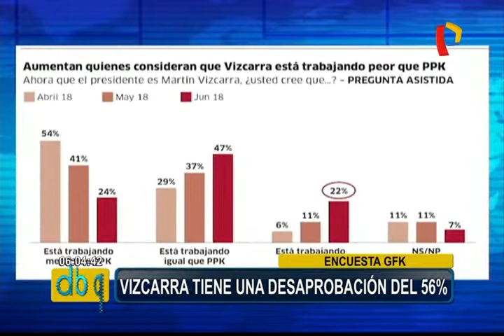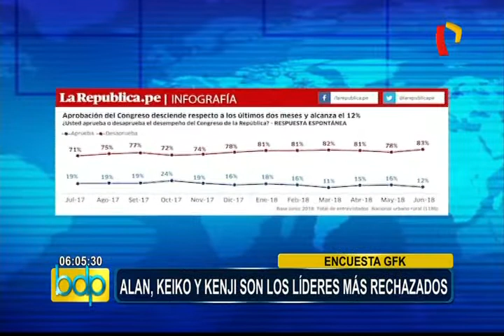Aprobación a gestión de Vizcarra pasó de 47% a 29%, según GFK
La popularidad de Martín Vizcarra continúa cayendo. Según la última encuesta de GFK, el mandatario cuenta con una desaprobación del 56%, mientras que solo un 29% considera que está haciendo una buena labor.

La aprobación a la gestión de Vizcarra cayó cinco puntos porcentuales a comparación de abril, cuando se ubicó en 52%. De igual manera, un 22% cree que el jefe de Estado está trabajando peor que Pedro Pablo Kuczynski.

El sondeo también indagó sobre la popularidad de los líderes políticos más mediáticos del país. La mayor calificación negativa la obtienen Alan García (82%), Keiko Fujimori (72%) y Kenji Fujimori (72%). Sin embargo, la lideresa de Fuerza Popular recibe cuenta con una aprobación mayor a la del líder aprista y su hermano, con un 19%.

Otro dato fue sobre la crisis del Congreso de la República, en cuanto a su imagen. La aprobación del poder Legislativo alcanza solo el 12%, mientras que un 83% rechaza la labor de los llamados padres de la patria.

Cabe señalar que el estudio se realizó entre el 23 y 26 mayo del presente año, donde participaron 1216 personas en 17 departamentos del país con un margen de error de 2.7 puntos.